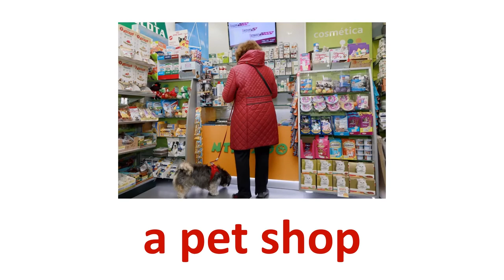Places in town